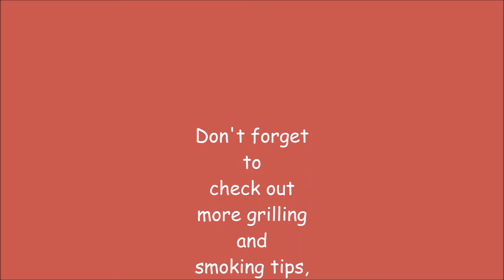Best of Barbecue Fish Spatula